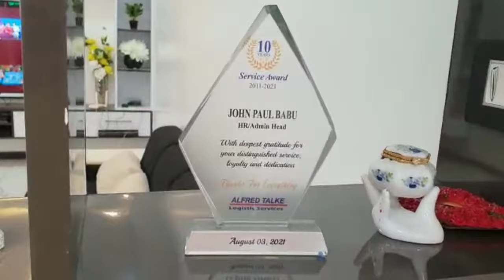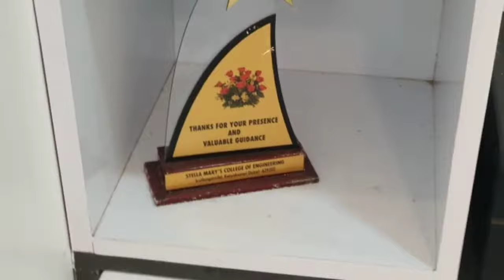Home Tour Part 1|2022| Dreams of sara